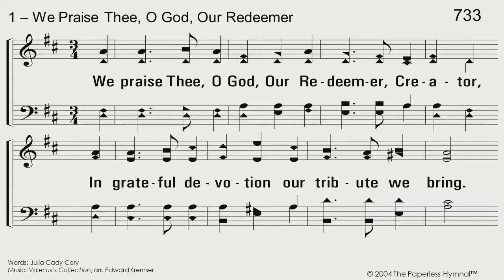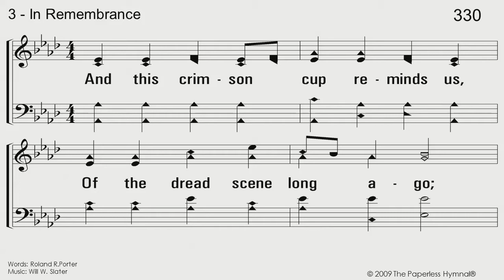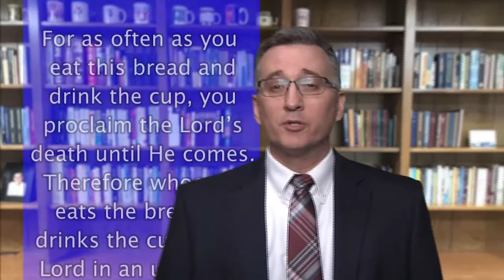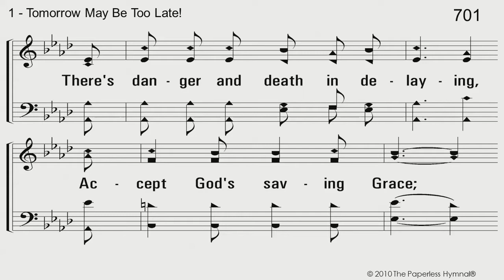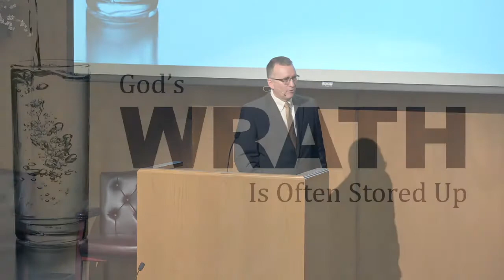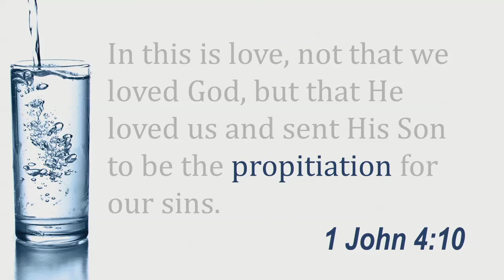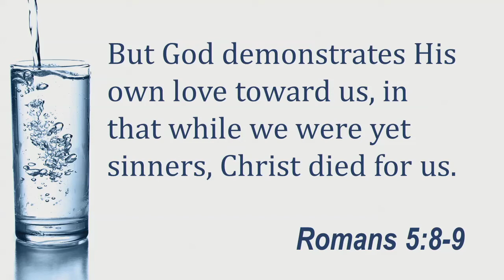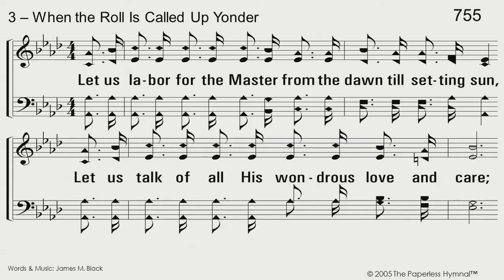20190203 AM Worship Eddie Parish One Word Wrath